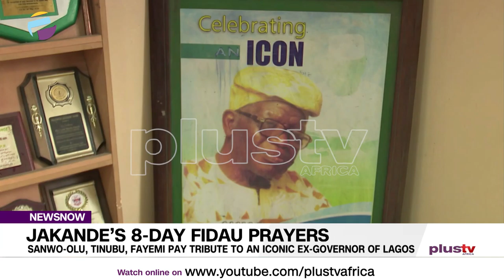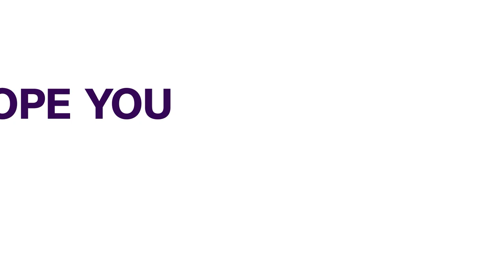Sanwo-Olu, Tinubu, Fayemi Pay Tribute to an Iconic Ex-Governor of Lagos | NIGERIA